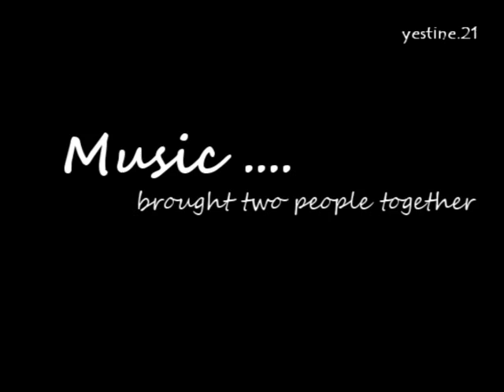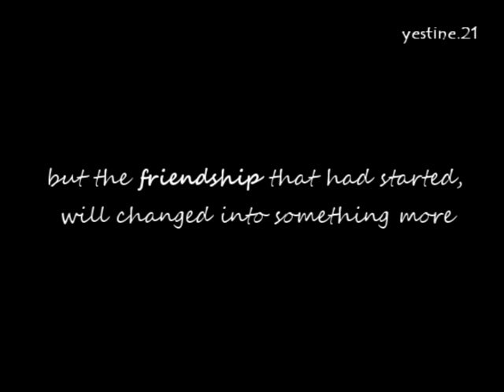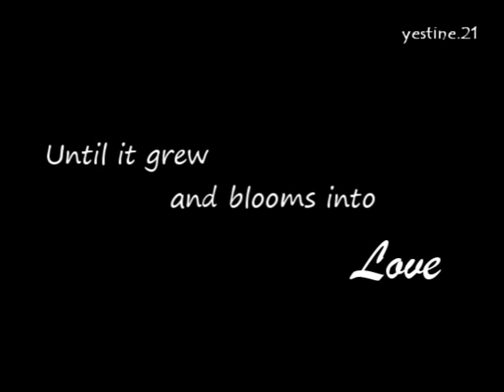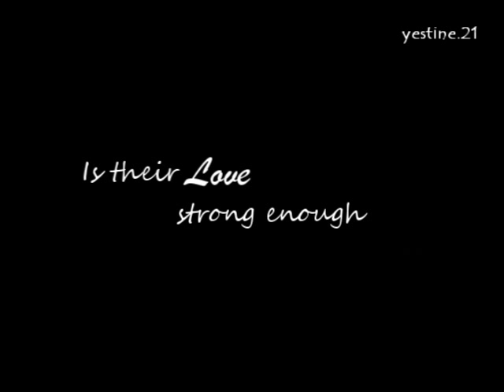(FMV) Music of Love - YeWook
Yesung & Ryeowook Love Story hahaha

I made this FMV because i really love the yewook couple i'm a bit addicted to them. i would like to thank my close friend (ate dim) who help me to make this video. i hope you like it ^____^ dedicated to all yewook fan!